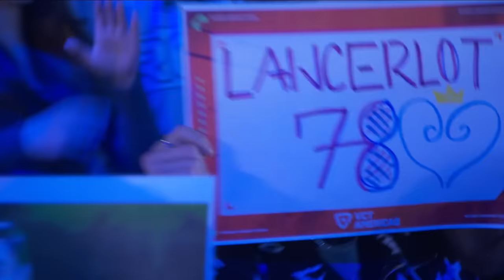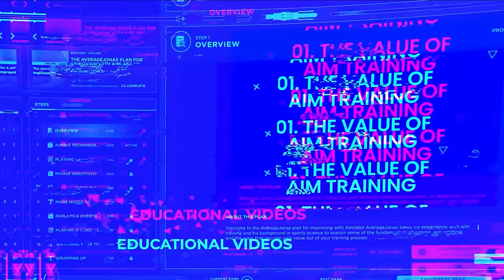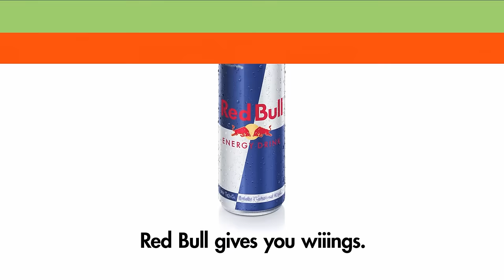Cloud9 vs Leviatán - VCT Americas Stage 1 - W1D1 - Map 3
Re-watch Map 3 of Cloud9 vs. Leviatán in the VCT Americas Stage 1 - Week 1 Day 1.